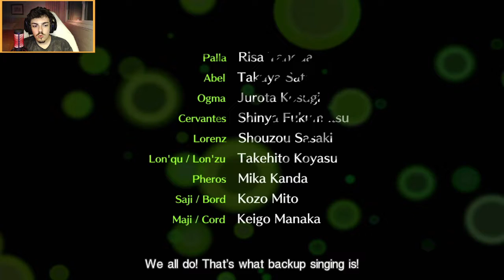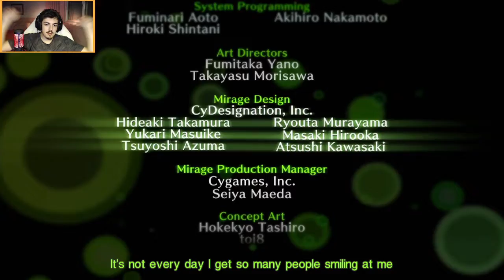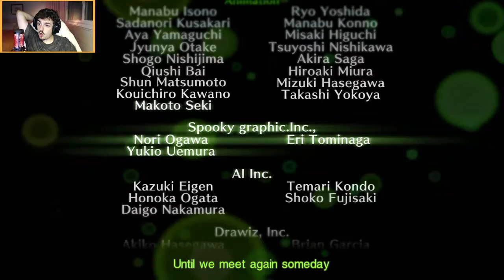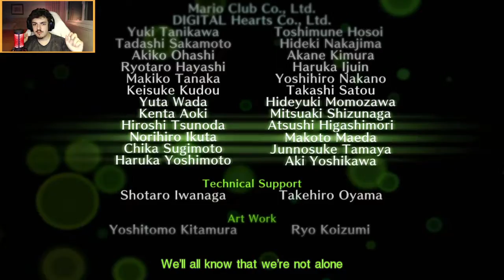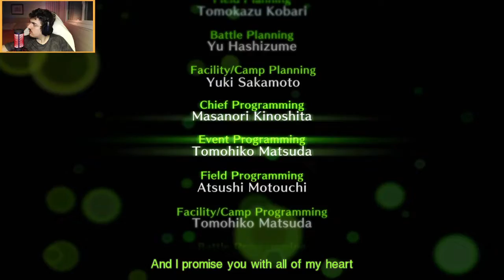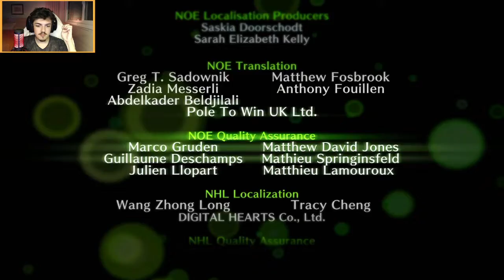Tokyo Mirage Sessions FE Encore - Ep. #77 (Final 2/2) - Um longo adeus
Tokyo Mirage Sessions FE Encore episódio 77.
Segunda parte do Final.

Os mundos de Fire Emblem e dos jogos da Atlus colidem, o resultado desta união chegou no Nintendo Switch em 17 de janeiro de 2020. Criaturas malignas interdimensionais, as Mirages, começam a sua invasão de Tóquio, isso resulta em um incrivel junção de música, estilo e perigo.

Tokyo Mirage Sessions FE Encore está disponível na
Nintendo eShop por: R$ 299,00